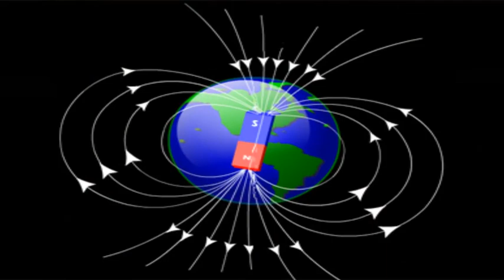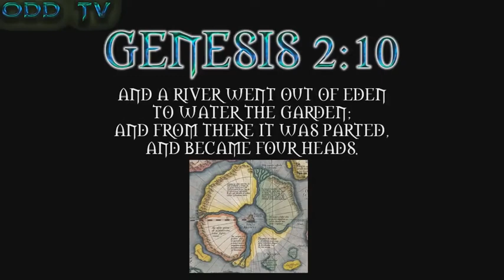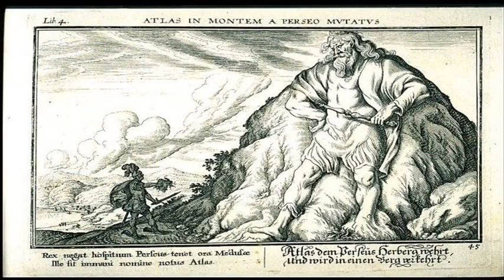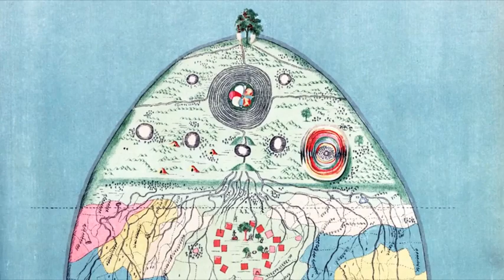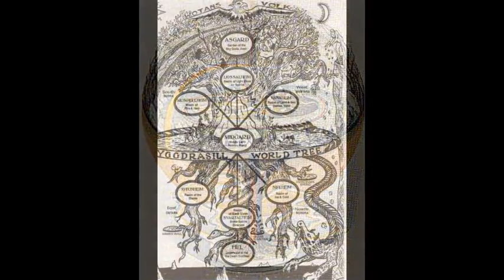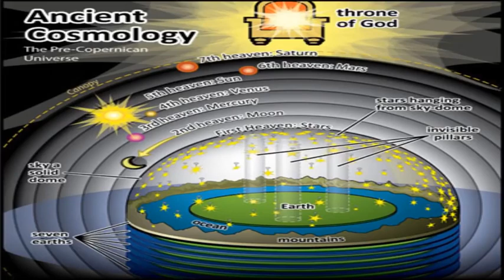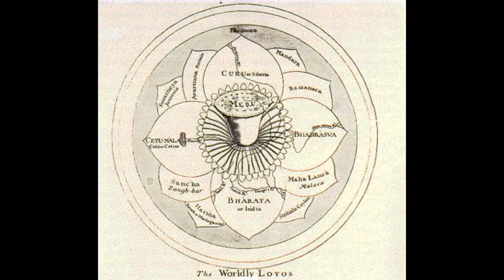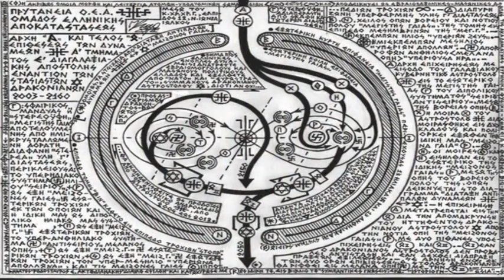Strange Ideas to Float